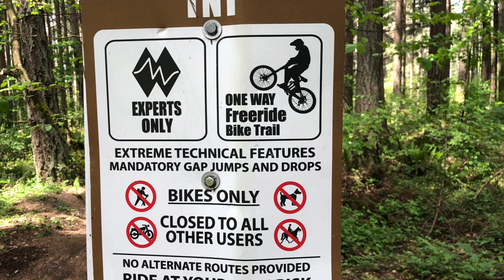Putting my new Clark Pedals to the test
Short video sending a couple double black MTB runs